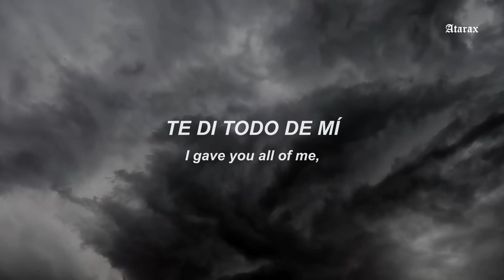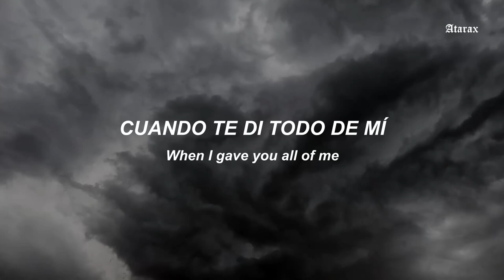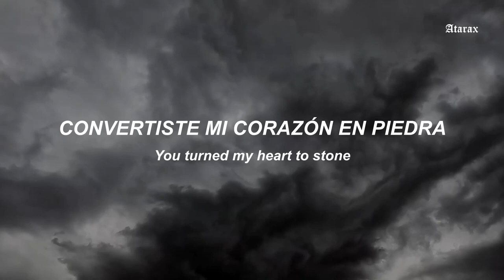"𝙏𝙚 𝙙𝙞 𝙩𝙤𝙙𝙤 𝙙𝙚 𝙢𝙞́, 𝙨𝙤𝙡𝙤 𝙥𝙖𝙧𝙖 𝙫𝙚𝙧𝙢𝙚 𝙨𝙖𝙣𝙜𝙧𝙖𝙧" // 𝙗𝙧𝙞𝙭𝙨𝙤𝙣 - 𝙝𝙚𝙖𝙧𝙩 𝙩𝙤 𝙨𝙩𝙤𝙣𝙚 (𝙎𝙪𝙗 𝙀𝙨𝙥𝙖𝙣̃𝙤𝙡)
you left me in peices, brought my confidence down I couldn’t believe it
when you nailed me to the ground
i gave you all of me, just to watch me bleed
I don’t feel complete anymore

you turned my heart to stone
I feel so cold I won’t let go of this
no

Beg for forgiveness just to screw me again
how could you do this, guess it’s my fault in the end, when I gave you all of me just to watch me bleed, I don’t feel complete anymore

no

your turned my heart to stone
 (Stone)

(Cold)